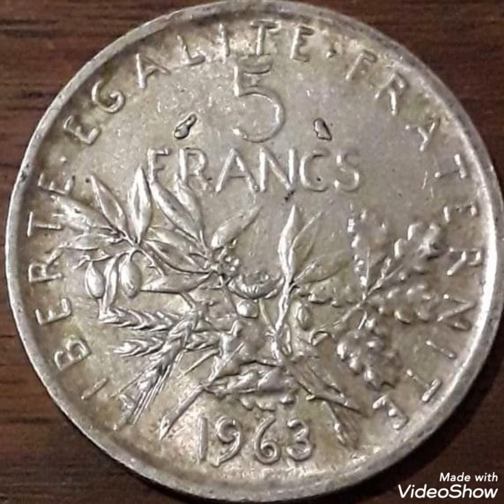5 Francs 1963 frensch coin Value and price rare